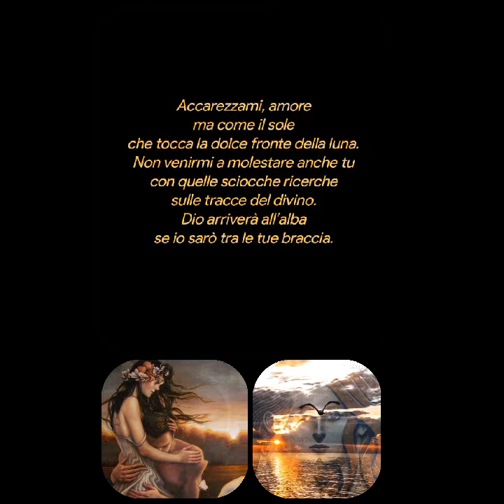ACCAREZZAMI♥️Alda Merini Legge♥️Rodolfo Vettor ❤️❤️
ACCAREZZAMI
Alda Merini
Legge
Rodolfo Vettor
Accarezzami, amore
ma come il sole
che tocca la dolce fronte della luna.
Non venirmi a molestare anche tu
con quelle sciocche ricerche
sulle tracce del divino.
Dio arriverà all’alba
se io sarò tra le tue braccia.
Creative video
annare53 ♥️